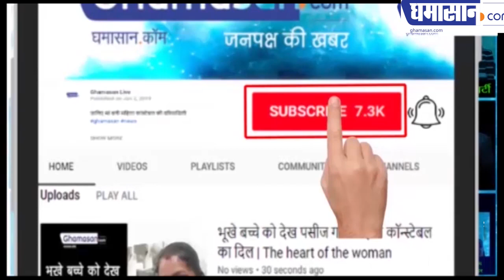प्रसिद्ध लेखिका शील कौशिक से मिलिए महिला साहित्य समागम में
साहित्य समागम की अतिथि है शील कौशिक